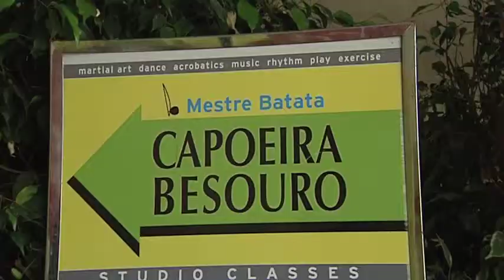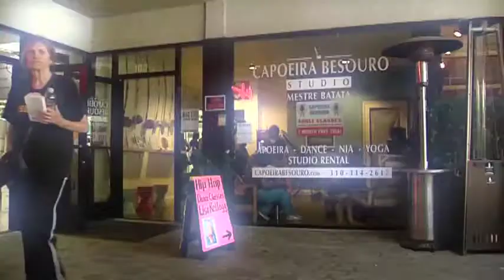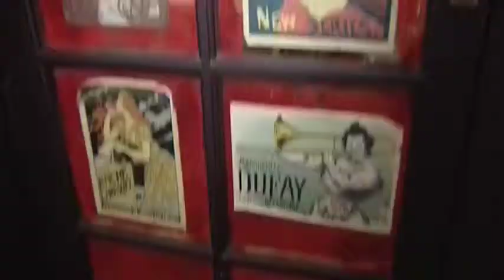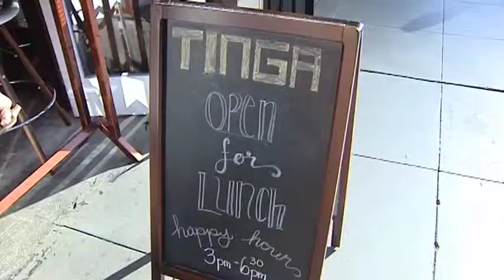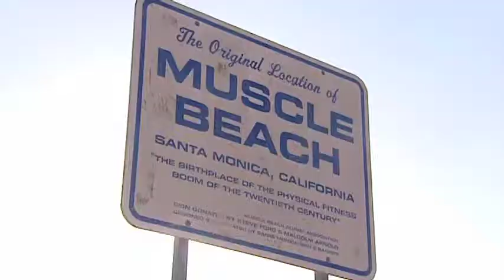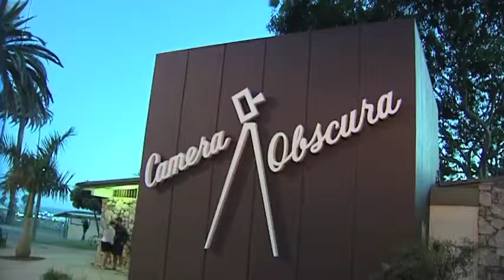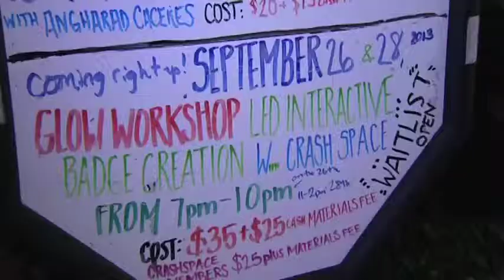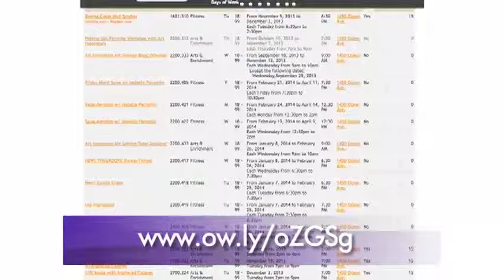Get Out! 135 - Santa Monica CityTV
Sitting on the couch bored and unmotivated to do anything, or simply unaware of the fun Santa Monica has to offer? "Get Out!" will make you want to leap off that couch and experience new activities and events in Santa Monica. Join hosts Natalie Forte and Justin Walters as they scamper around Santa Monica providing both humor and insight as they highlight fun picks for food, music, parks, museums, and more as they encourage you to "Get Out!"

This week, they check out a Zumba class at Capoeira Besouro, new restaurant Tinga, Santa Monica's own Muscle Beach and finally Santa Monica's Camera Obscura